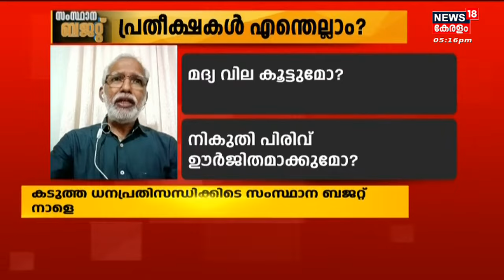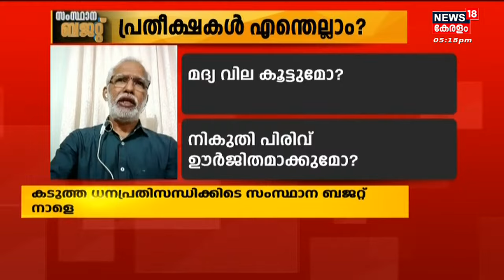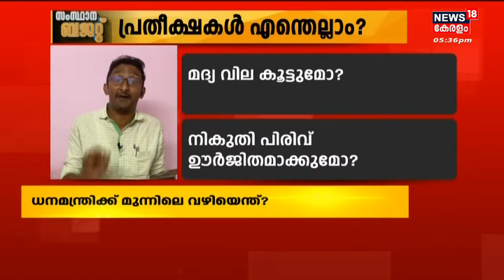Kerala Budget 2023 | ബജറ്റിലെ പ്രതീക്ഷ | Kerala Govt | K N Balagopal | CM Pinarayi Vijayan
Kerala Budget 2023 : കേരള ബജറ്റ് 2023ന് നാളെ തുടക്കമാകുകയാണ്. Govt കടുത്ത സാമ്പത്തിക പ്രതിസന്ധിയിലൂടെ കടന്ന് പോകുമ്പോൾ ഉള്ള ഈ ബജറ്റിൽ ഏറെ പ്രതീക്ഷകളും നിലനിൽക്കുന്നു. ഇന്ന് ചർച്ചചെയ്യുന്നു ബജറ്റിലെ പ്രതീക്ഷകൾ എന്തെല്ലാം